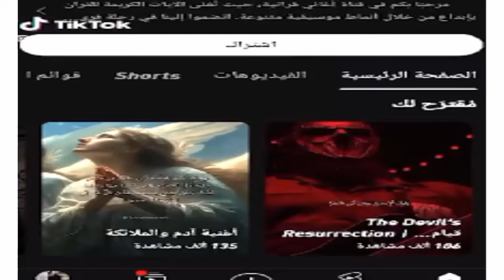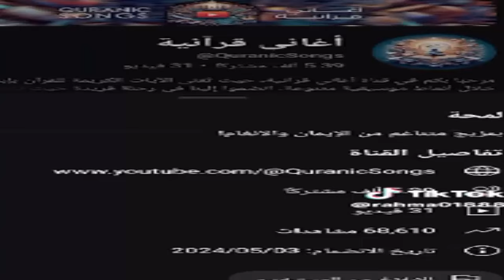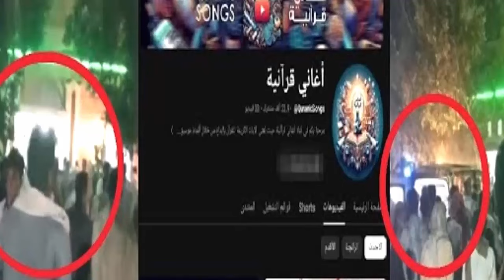رابط قناة اغاني قرآنية Quranic songs | كيف تبلغ على قناة أغاني قرآنية | علي كل مسلم مشاهدة الفيديو .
قناة اغاني قرآنية Quranic songs